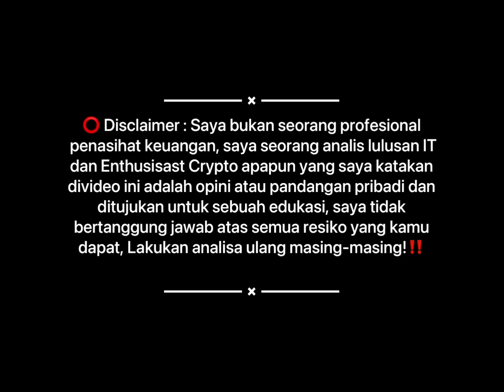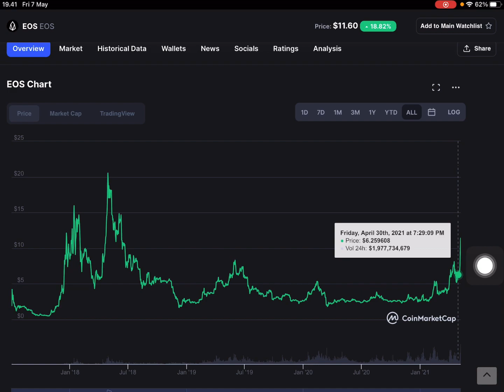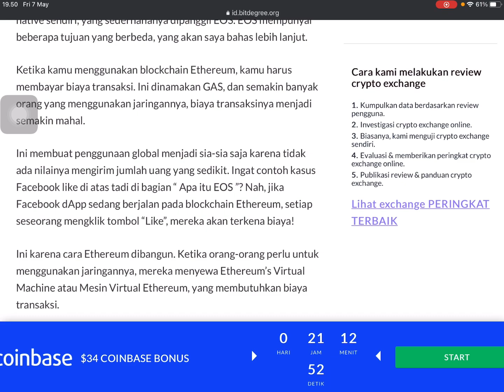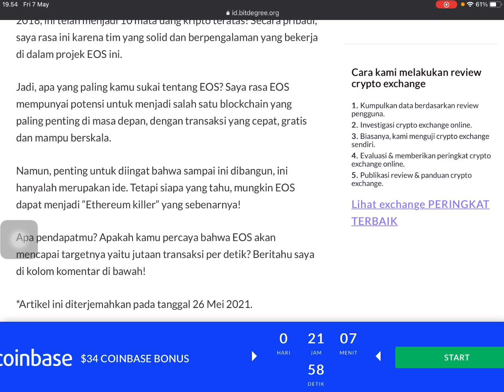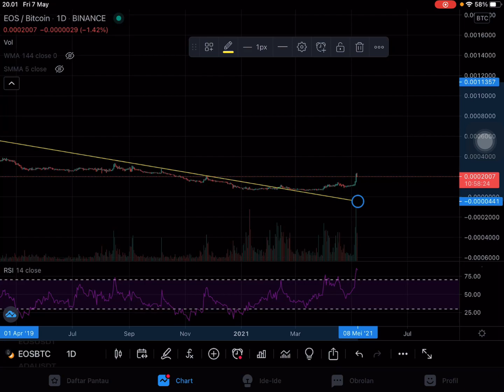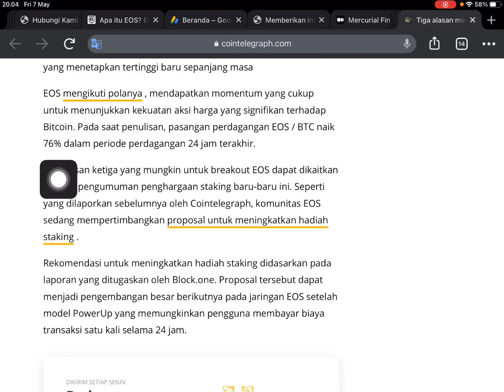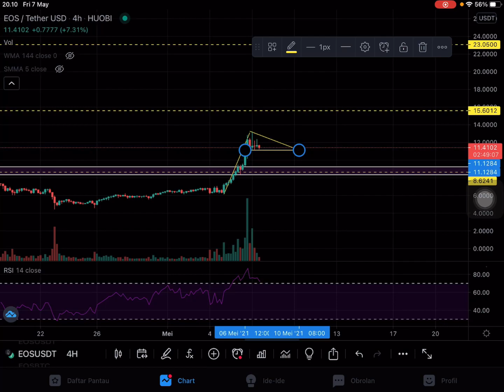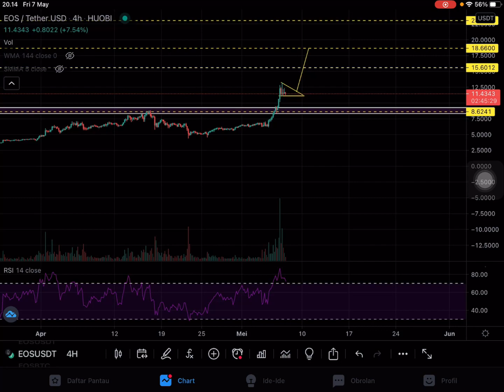Apa itu EOS? Naik 100% dalam 2Hari‼️ Penyebabnya Apa? Prediksi Harga Analisis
EOS Naik 100% dalam 2Hari‼️ Apa itu EOS? Masih Bisa Buy? Prediksi Harga Analisis

🛄Bagi yang mau daftar & install aplikasi exchange crypto dan mau bonus diskon setiap jual/beli silahkan pake link dibawah :

🚀( Tokocrypto )
Masukin kode refferal ini dapat diskon trading 10%: 24VB62PK atau klik

🚀( BINANCE )
Untuk yang mau buka Binance Masukin kode refferal ini dapat diskon trading juga 10%: K5ZUT6LP